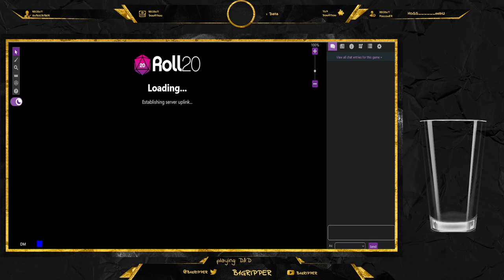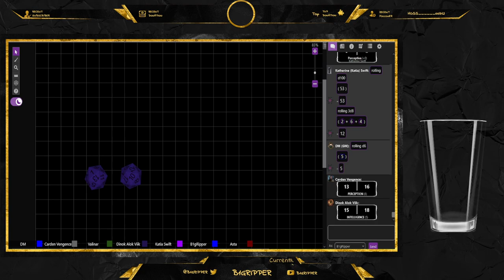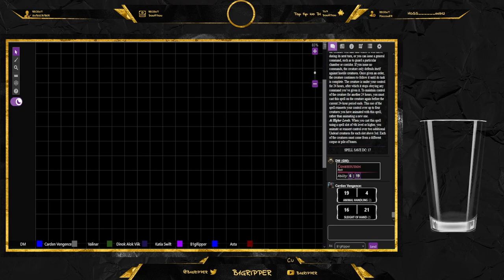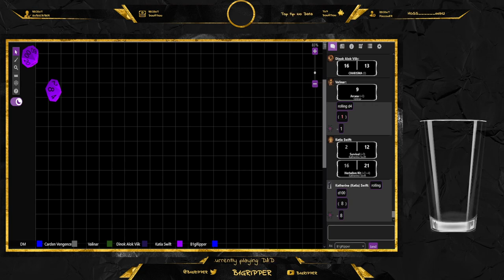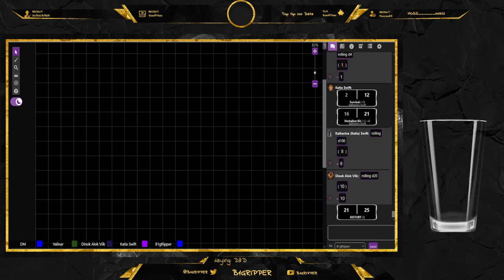The World of Mundus! Episode 90! Squirrel!